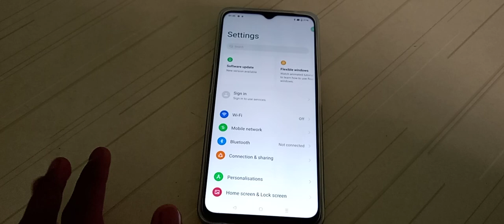how to on WiFi in oppo K10 5G mobile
how to  WiFi on in oppo K10 5G mobile
how to on WiFi in oppo  mobile
how to on WiFi in
WiFi on kar na batay
WiFi on kaise kar na hai
WiFi on kaise kar sakte hai